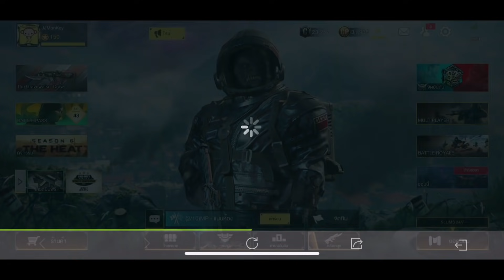Call of Duty Mobile : สปอยตัวละครใหม่ NaNa (Exclusive เซิฟจีน) , อัพเดทกิจกรรมฉลอง 2 ปีเเจกปืนฟรี !!